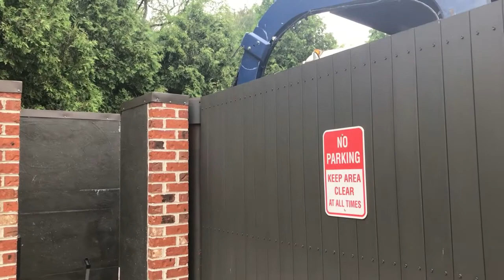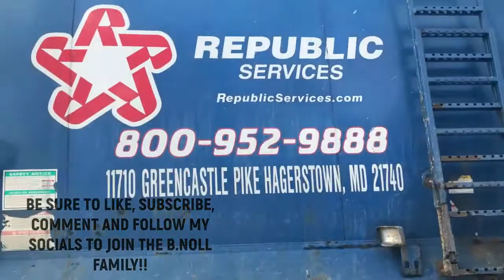Random Trash Trucks End Of May 2021 ~ June 5, 2021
SIKE!! Did you really think I would miss weekend uploads!! Here are the trash trucks I got last week!! So enjoy and enjoy this brand new Intro and Outro of 1227!!

5/25/21 ~ Frank & 200375
5/27/21 ~ Dave & 201050
5/27/21 ~ Matt & 1295
5/27/21 ~ Frank & Penn Waste 217

Connect with the B. Noll Family